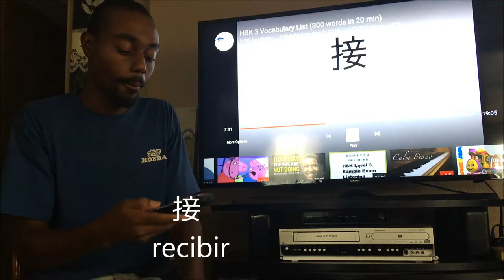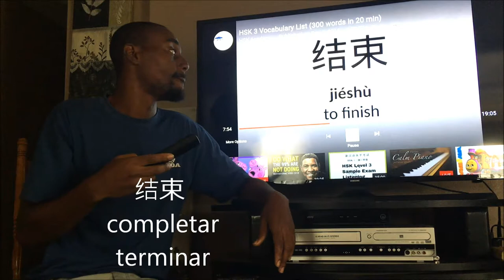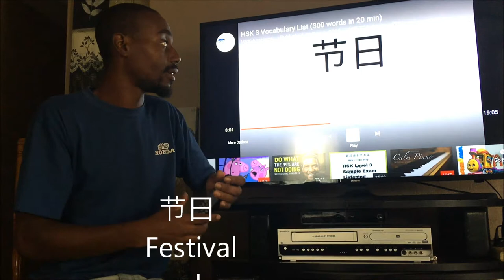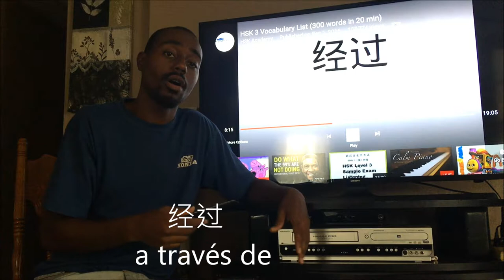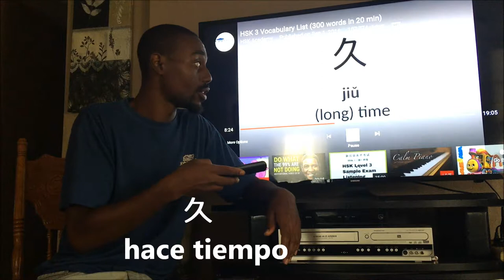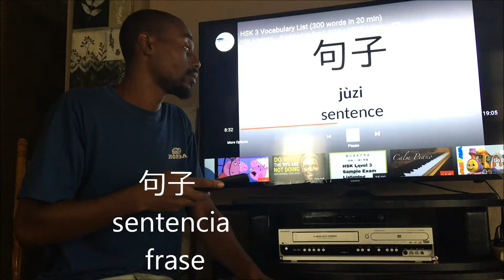20 Palabras de chino mandarín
角| ángulo |esquina
接 | recibir
街道 | calle
结婚 | casar
结束 | completar | terminar |fin
节目 | programa
节日 | festival | fiesta
解决 | resolver
借 | pedir | prestar
经常 | a menudo
经过 | después de | a través de
经理 | gerente |jefe
久 | mucho tiempo | hace tiempo
旧 | Viejo | de un mayor edad
句子 | sentencia | frase
决定 | decidir
可爱 | linda
渴 | sediento
刻 | cuarto